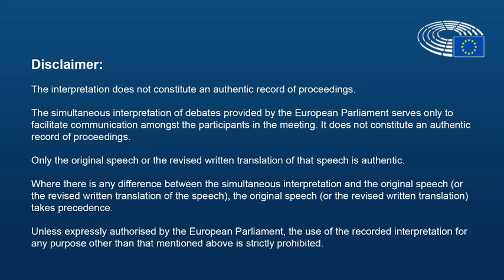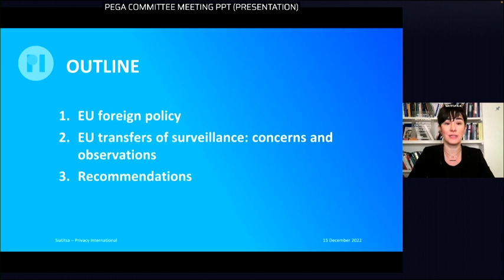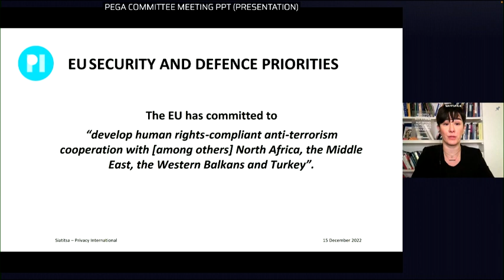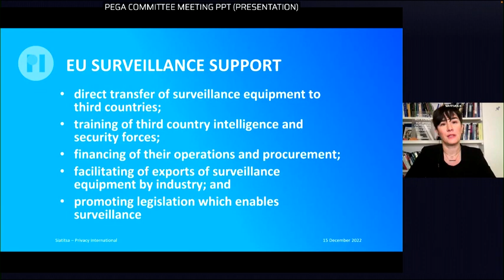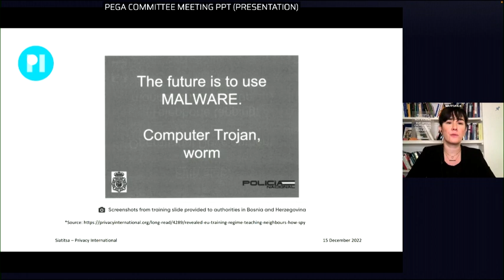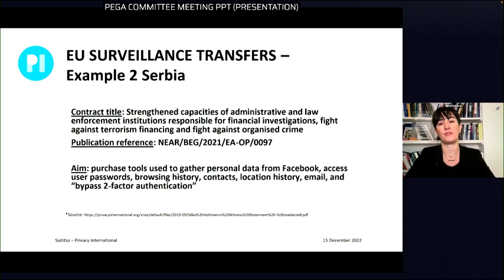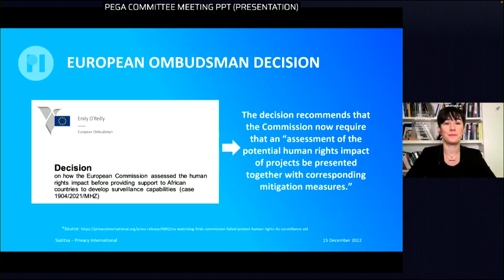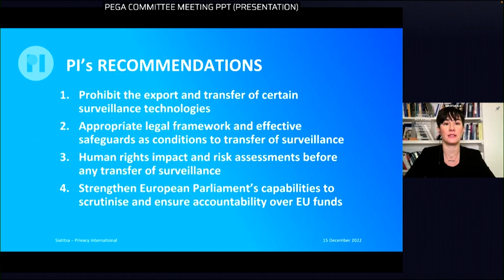Committee of inquiry to investigate the use of the Pegasus and equivalent surveillance spyware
Committee of inquiry to investigate the use of the Pegasus and equivalent surveillance spyware | European Parliament Multimedia Centre